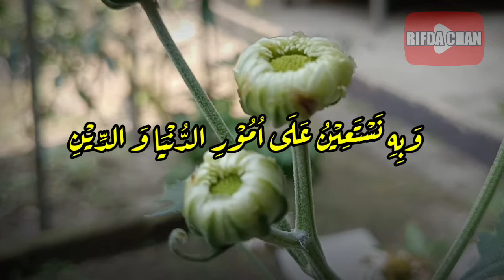ADAB MENGUAP DALAM ISLAM SESUAI SUNNAH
Video ini adalah tentang ADAB MENGUAP DALAM ISLAM SESUAI SUNNAH

Terima Kasih